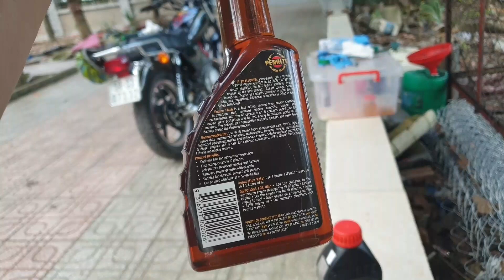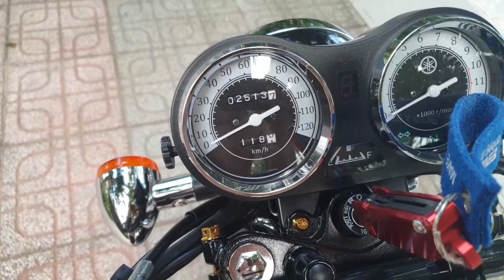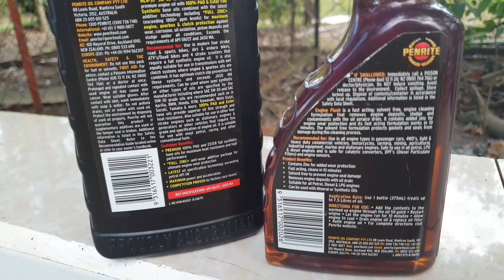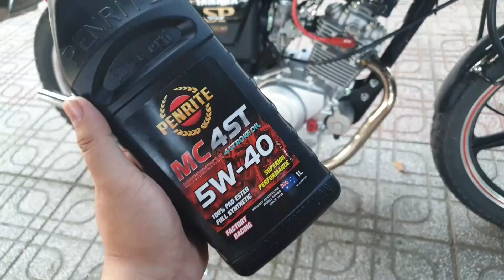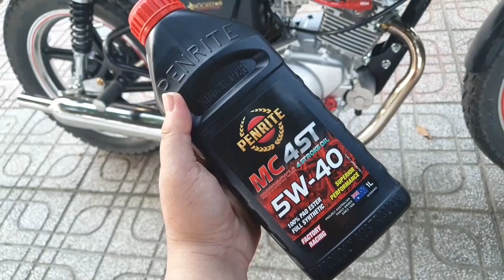Nhớt PENRITE Cảm Nhận & Quá Trình Thay Nhớt Cho YB 125SP .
Ghé thăm gian hàng online của mình trên Shopee nhé! phamtuansonax